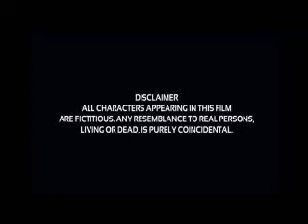Sanam Teri Kasam (2016) best facts, Explanation and review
Sanam Teri Kasam (transl. Swear on you, my beloved) is a 2016 Indian romantic tragedy film, starring Harshvardhan Rane and Mawra Hocane. It is directed by the duo Radhika Rao-Vinay Sapru and produced by Deepak Mukut. The film is a modern rendition of the novel Love Story by Eric Segal. The film was released worldwide on 5 February 2016 under the production banner of Eros Now.